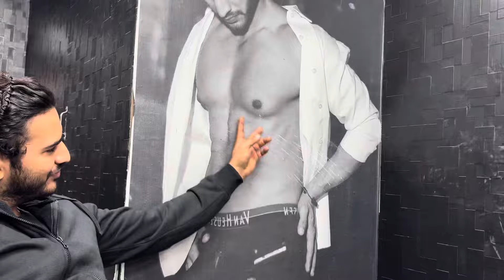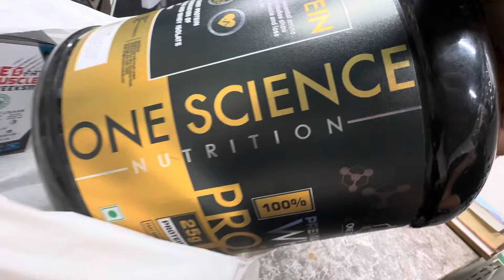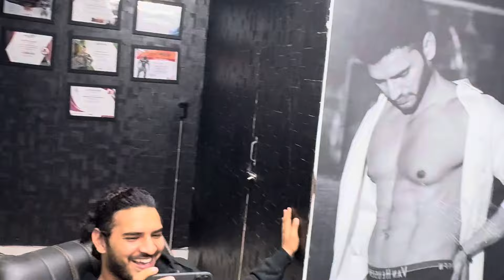Pre-workout bana zeher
Kaale maal se jyada strong